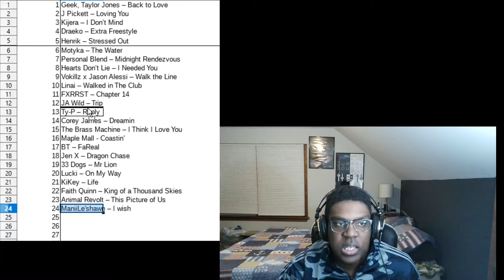Reacting to Undiscovered Music - Manii I Wish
Reacting to Undiscovered musicians. Checking out I Wish by Manii

Soundcloud.com/itstdbrown